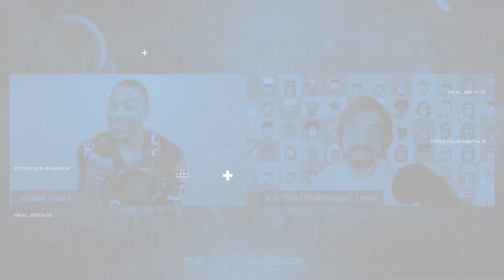Rare Interview With HBAR to the Moon, Andy Kulikyan - Founder of Citadel Wallet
🚀 ABOUT HBAR TO THE MOON

Electrical Engineer in training, have been working in the industry for about 7 years now. I have moved into management positions in the last couple years and have been leading Hardware/Systems developments of Military and Avionic embedded applications for various government contract projects.

Project requirements include designing environmentally very rugged and very secure systems to meet very stringent government requirements. Responsibilities also include being cognisant of supply chain impacts on product delivery dates and taking necessary steps to address any issues on that side as well.

Overall I have a very strong understanding of electronic systems and architectures and am able to develop a system based on requirements.

Got involved with Hedera in 2017/18 and really found it revolutionary. Since then, I have been supporting and spreading the word as much as possible, at the same time thinking about building applications and projects on the network such as Citadel Wallet.

I was really never an investor until I learned about Hedera. The potential of Hedera seemed so big that to me it was a no brainer to invest as early as possible, because when the world figures out it will change everything.

The Super Investor Show is a show that reveals the human side behind your favourite Super Investor from crypto, stocks and shares, real estate, and precious metals.

For investors to connect with a Super Investor they need to understand that they are also human.

Because the weakness of a Super Investor is much more interesting than the superpower itself.

Jordan Harry has delivered a TEDx talk “How to Read a Book a Day” with 3,000,000 views and is now building Anonymous Marketing.

Over the past decade, he has helped drive rapid growth for great brands by communicating their story.

Great brands such as FTSE 500 companies like Unilever, De-Fi projects, and crypto influencers.

He is well-connected within the investing space as the host of The Super Investor Show.

When he's not investing he is either studying stoicism or practising mixed martial arts.

Having proposed to a Brazilian woman he is now learning Portuguese… badly.